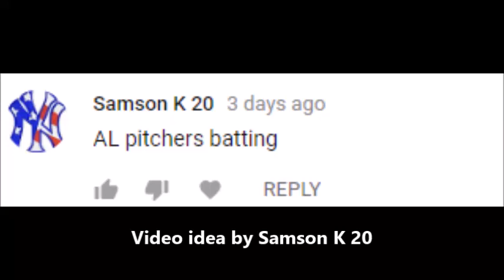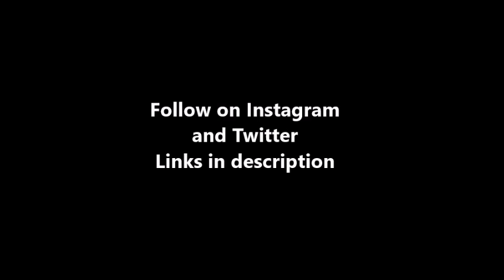MLB AL Pitchers Getting Good Hits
Did not put Ohtani because when he bats he is a DH and he has so many good hits there could be a whole video of it. Good hits by american league pitchers who do not usually bat